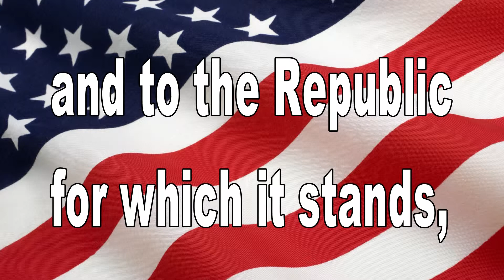December 16, 2013 Blackhawk News